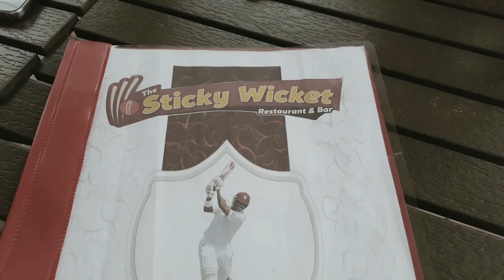Windies Tour Diaries: Eps 1 - Sticky Wicket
The Standard Bank Proteas, Kyle Abbott and Ferhaan Behardien went looking for a different type of sticky wicket whilst in Georgetown, Guyana. What they found was a fantastic restaurant owned by West Indian batsman, Leon Johnson. Take a look at what the boys thought of the Guyanese cuisine.